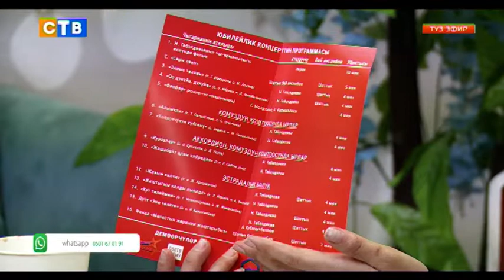Нуржамал Табалдиева 70 жашта// Элиме таазим юбилейлик концерти